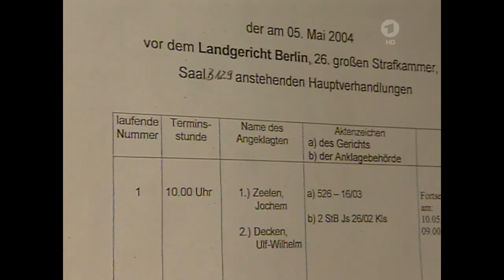Risiken bei LBB - Berlin falsch eingeschätzt, Mai 2004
Es geht um die Jahresbilanzen von 1997 bis 1999, wo die LBB hohe Risiken übernommen habe, die sie nicht sonderlich aufgeführt habe. Dies habe die Haushaltslage von Berlin weiter strapaziert.

Die Verteidigung hat geltend gemacht, dass die Risiken aus Beteiligungen existierten, die in den Bilanzen bereits aufgeführt sind. Die Risiken gesondert aufzuführen wäre eine Doppelbelastung in den Bilanzen. für einen solchen Fall seien die Bilanzrechtlichen Vorschriften ungeklärt.

Ein weiterer Termin ist vor Gericht für Ende Mai anberaumt ... darin geht es im vorgenannten Fall um den Vorwurf des Verdacht auf Untreue ...

Ölpreis auf Rekordhoch seit 1990 von 36 US-$ je Barrel, was auf den wirtschaftlichen Aussichten lastet.

tagesschau vor 20 Jahren, 05. Mai 2004
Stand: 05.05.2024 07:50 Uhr